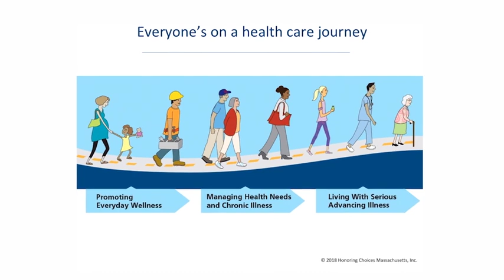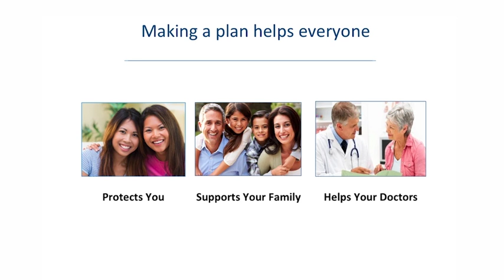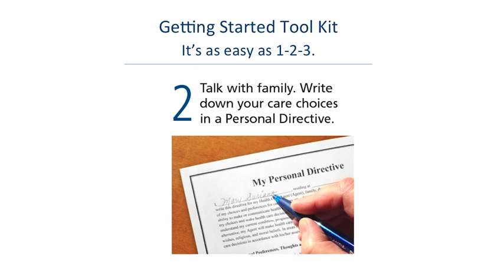Honoring Choices - Overview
Here's a quick road map for making your own plan!